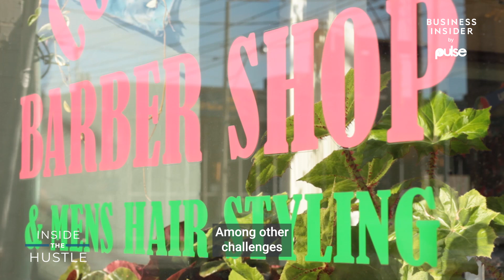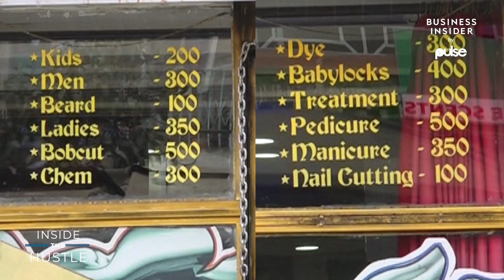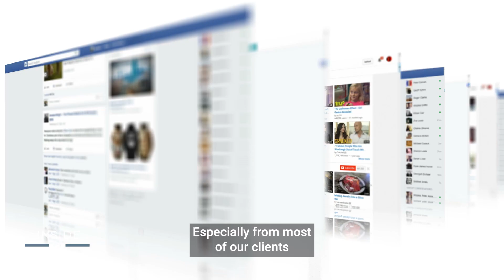Nairobi’s Finest Barbershop Is a MATATU | INSIDE THE HUSTLE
We visit Kenya's most creative barbershop, States Barbershop and Lounge, which from the outside is shaped like a matatu but serves luxury on the inside. We speak to the owner, John Maingi, about what inspired this cool unique approach to that seeks to revolutionize the beauty industry